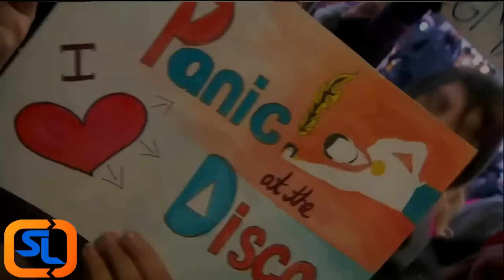Panic! At The Disco Perform Victorious Live on Good Morning America!